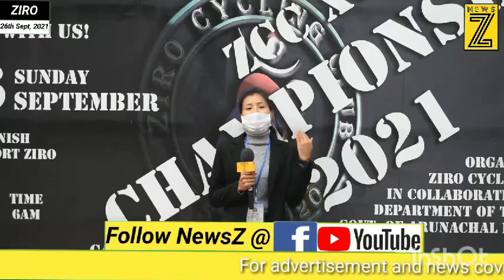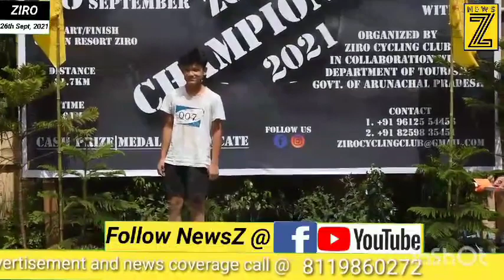First Ever ZCC XC CHAMPIONSHIP 2021 at ZIRO, Organinized by Ziro Cycling Club.